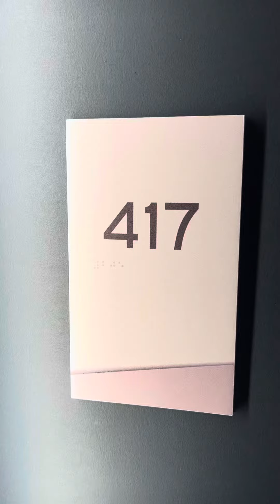Arris - unit 417: 20 INNER BELT ROAD SOMERVILLE, MA 02143 -Maloney Properties Apartments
To view more of Maloney Properties apartments and condos for sale, please click the